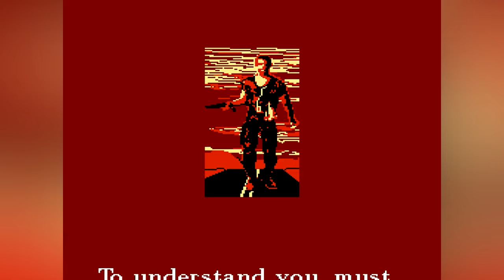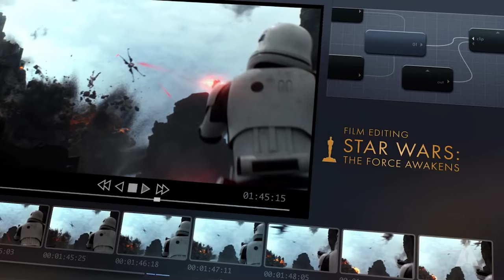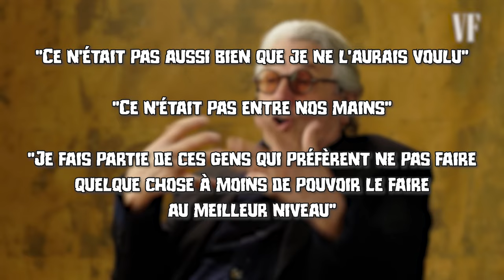Les jeux vidéo Mad Max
Je suis un gros gros fan des Mad Max, ce n'est pas vraiment un secret. Mais j'ai toujours été un peu déçu de voir qu'il n'y avait pas beaucoup de jeux associés à la franchise, et que ceux-ci n'était pas vraiment bien considérés.
Petit retour historique sur la franchise Mad Max, au cinéma, mais aussi sur nos consoles de jeux...

Les critiques pertinentes (selon moi) sur Fury Road :

(c'est sur Furiosa mais ça parle aussi beaucoup de Fury Road)

# Infos utiles #